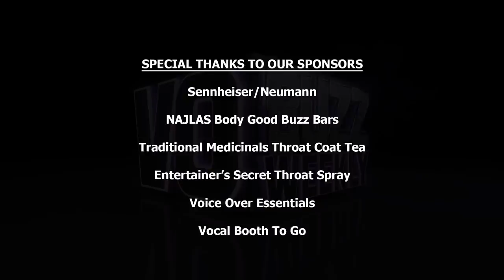Ben Patrick Johnson PT2 | Movie Trailer & TV Promo Voice Over Icon | EP230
Chuck and Stacey continue the conversation with iconic promo and trailer voice talent, Ben Patrick Johnson, heard on networks like CBS and FOX and in trailers for Trolls, Philomena, Lilo & Stitch and more. He’s also a 5-time published author, fitness model, and human rights activist. Ben shares how he stays healthy and talks about his home studio and the gear he has in it. He offers some advice to those wanting to get started in the voiceover business that encourages people to build their skills and confidence to be ready to enter the business at full steam.

He talks about the talent he emulated when he was starting his career that includes Don LaFontaine and Ernie Anderson. He reflects on what he would do differently if he were starting his career over like not stressing out so much and understanding that the business is cyclical. Ben shares advice he got that has helped him to be authentic and present in his career as well as his philosophy for giving back, practicing empathy and advocating for those who need it most. Ben expresses what he still wants to accomplish, answers how he defines success and leaves wisdom with viewers to be authentic wherever you go.

Follow everyone on Twitter @vobuzzweekly @demosthatrock @staceyjaswad @benpatrick90069 and on Instagram @vobuzzweekly @staceyjaswad @benpatrick90069